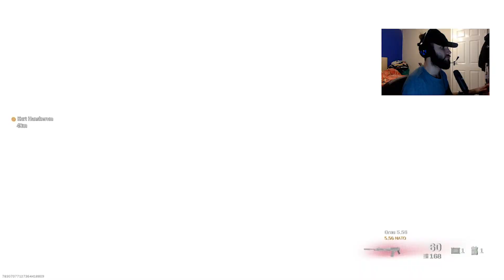How did it get stuck there? (Call Of Duty: Warzone)